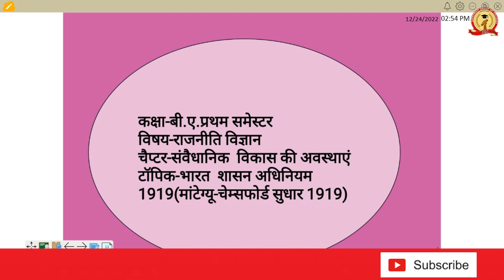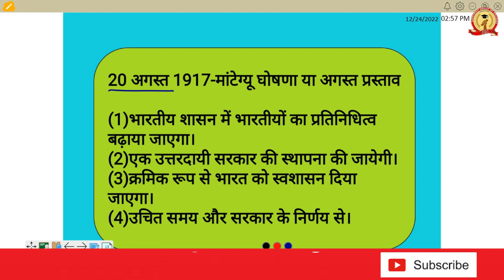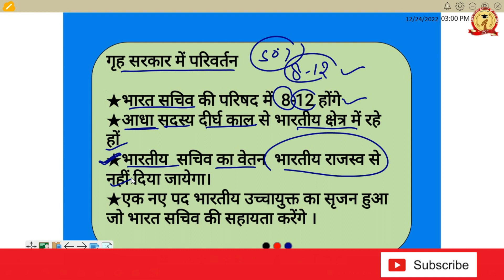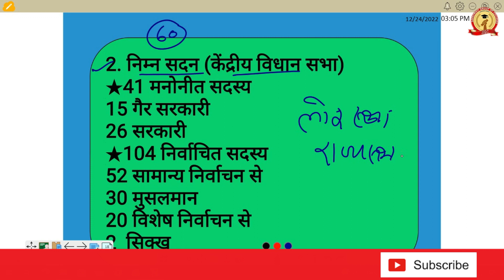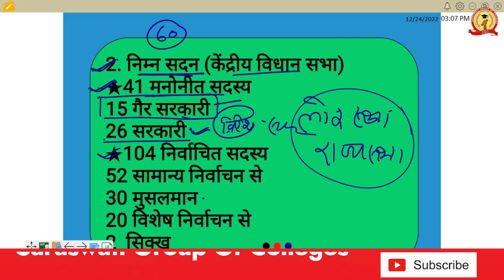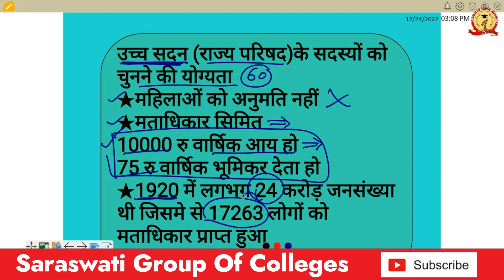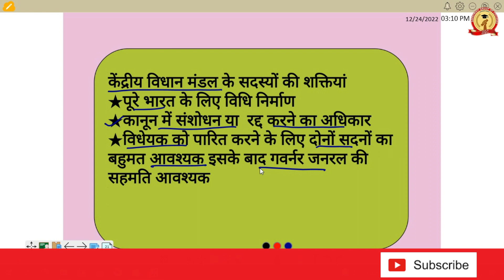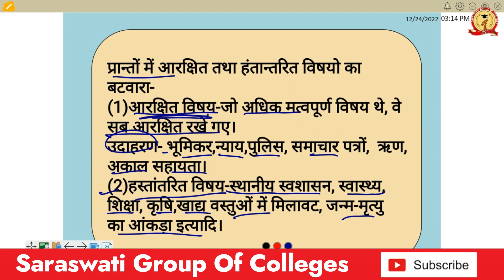B.A. - I Semester Political Science Major || भारत शासन अधिनियम 1919 || Pramod Sir